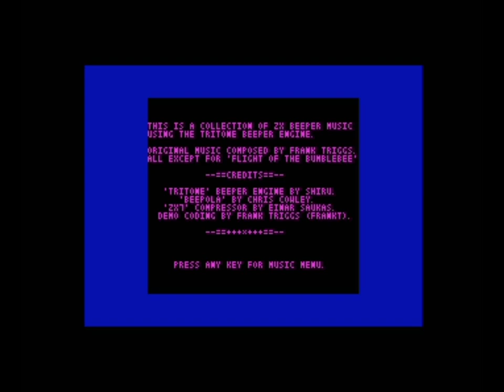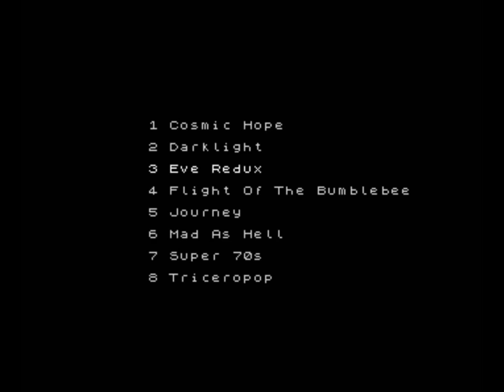ZX Spectrum 48k: "Eve Redux" Beeper Music (2015)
Beeper music made by Frank Triggs in 2015.